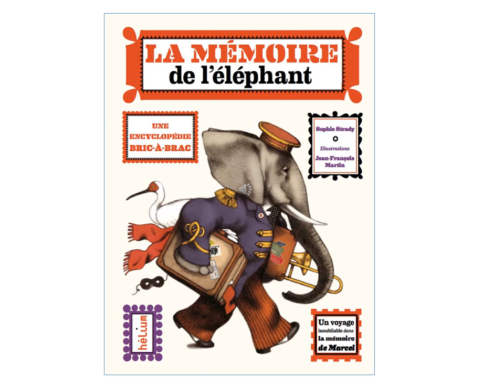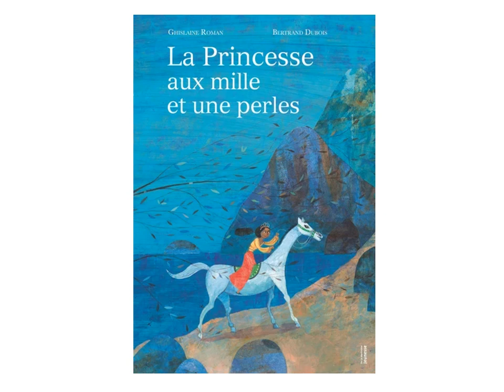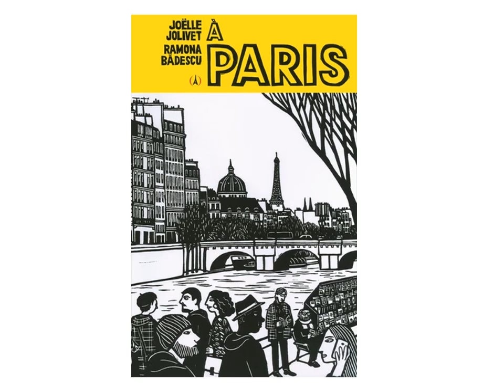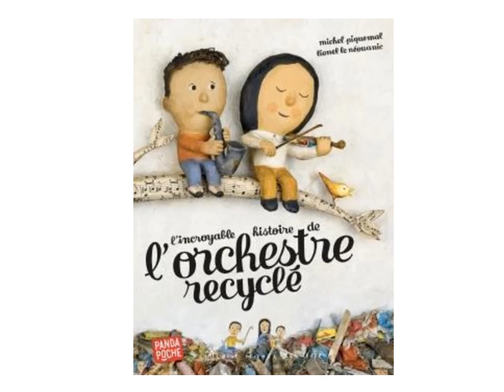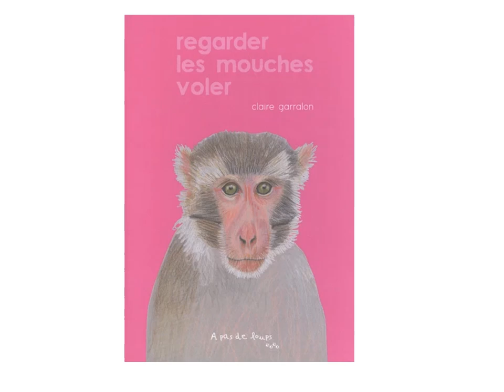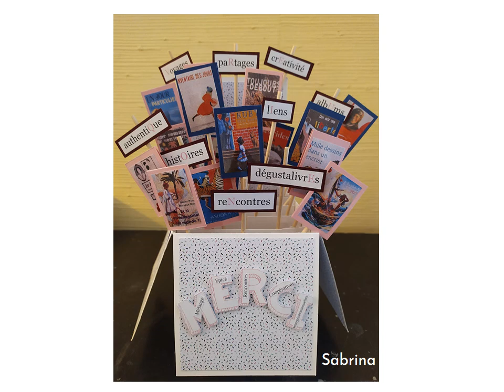fin albums Dijon 24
le panégyrique illustré, plein de finesse et de drôlerie de Sylvie, Véronique, Anne et Sophie, qui reprend quelques-uns des 180 albums proposés par Livralire depuis 2007.